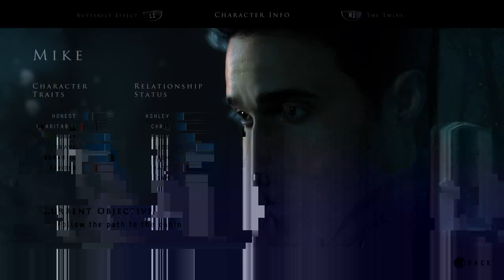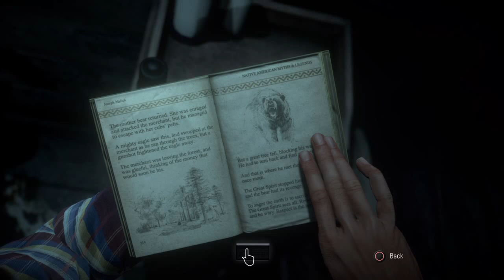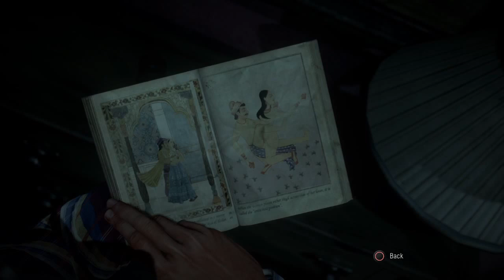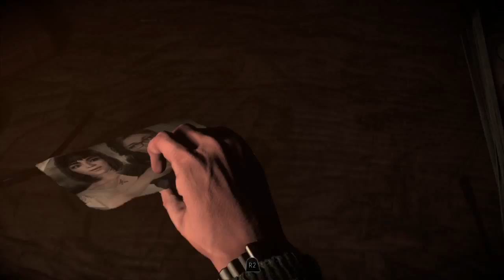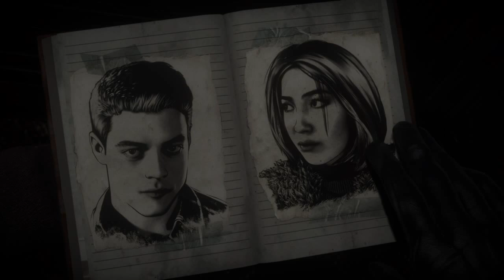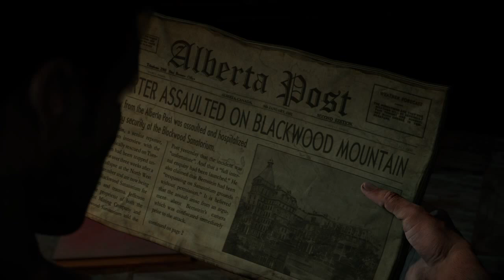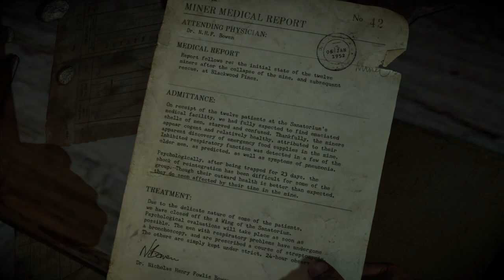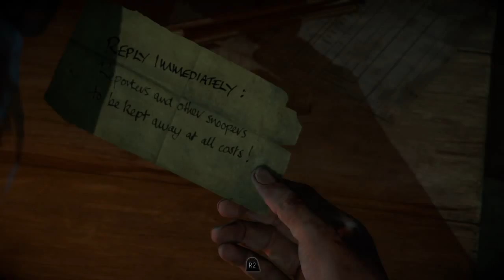Until Dawn PART 3